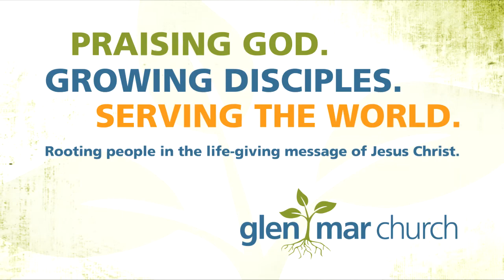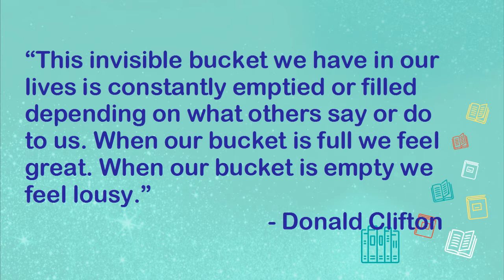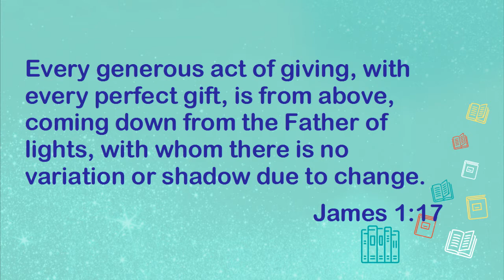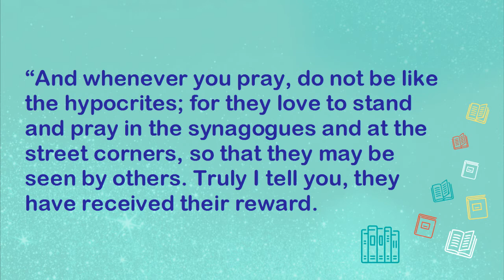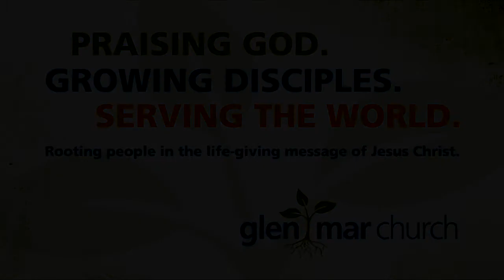Itty Bitty Bucket in a Really Big World - Delaney Tacka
August 12, 2018 Sermon 9:30 (Youth Weekend)